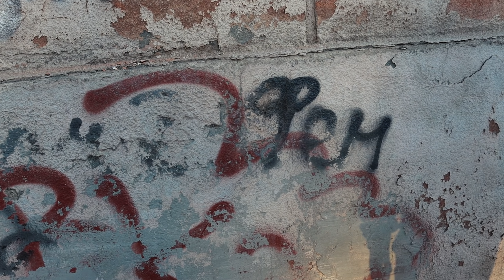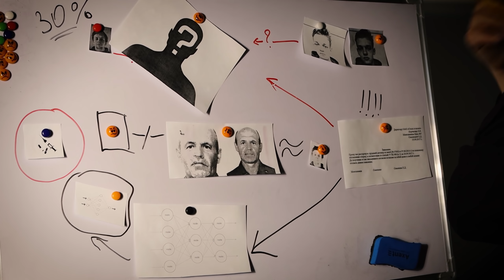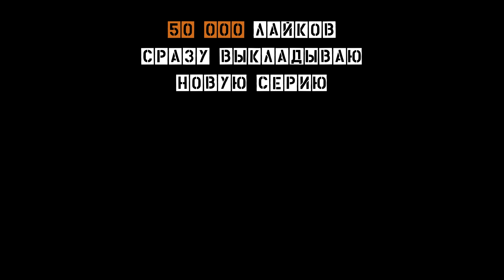ДЕД НАПАЛ НА ПОЛИЦЕЙСКОГО | ПолицияLIVE​​ 🔴 24 серия